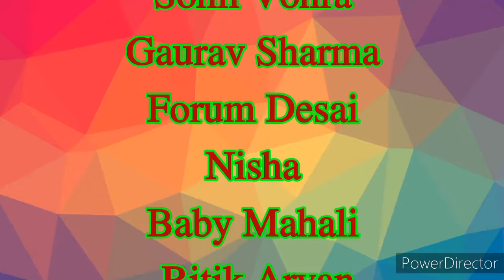Jal Bin Machali Fantasy | Mystery | Romance STORYLINE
Jal Bin Machali

Fantasy | Mystery | Romance

STORYLINE

Juhi is My Love but Viren fear to take first Step. It's not about them being together. Viren just Can't let her Cry through viren take thc First step whicn may Lead to End of him being with her.

CAST

Pruthavi Zutshi, Ayushi Sharma. Sohil

Vohra, Gaurav Sharma, korum Lesal,

Nisha, Baby Mahali, Ritik Aryan

Director:

S.G